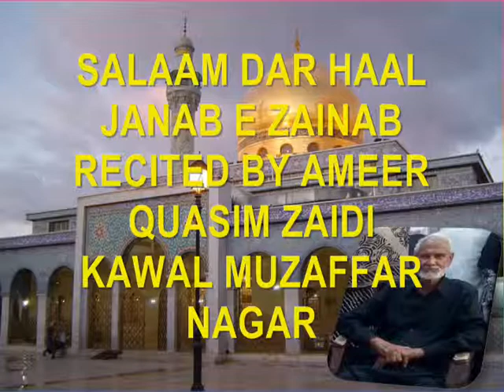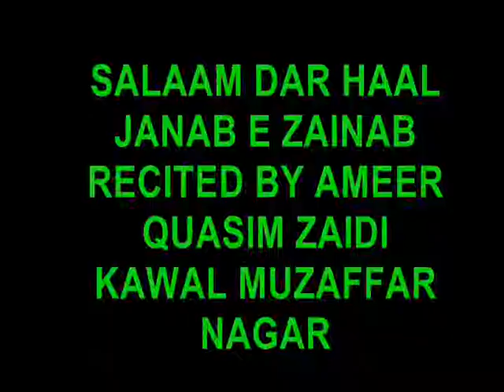AWARA WATAN ZAINAB JAYEGI WATAN - SALAAM BY AMEER QUASIM ZAIDI KAWAL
SAYED AMEER QUASIM ZAIDI OF KAWAL MUZAFFARNAGAR IS A WELL KNOWN SOUZKHAN IN THE REGION.